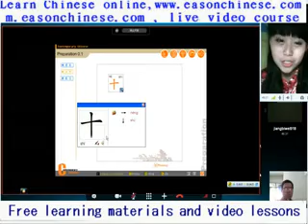1398 Be too